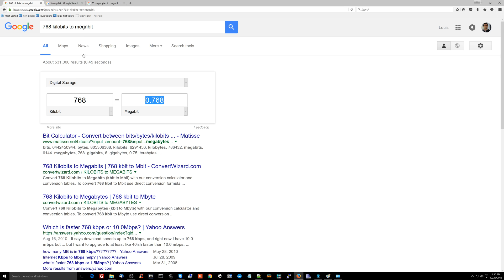[part 03] Oversimplified definition of cloud vs local infrastructure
Before we get into where to put your PBX, let's go over what cloud infrastructure is and how it differs from local infrastructure.